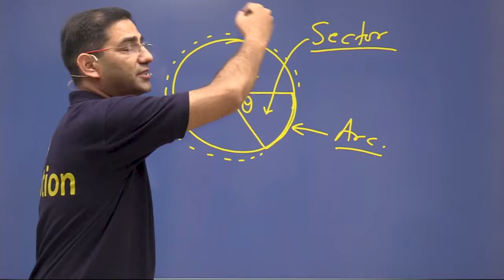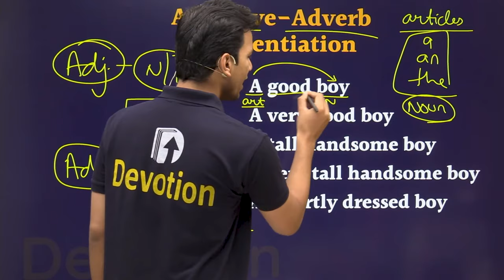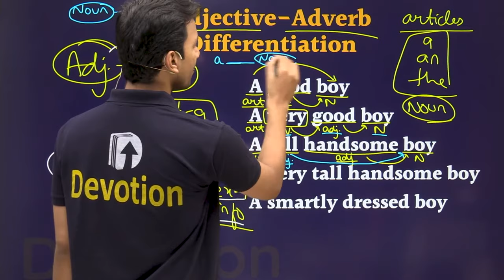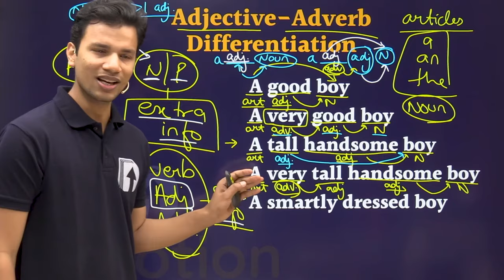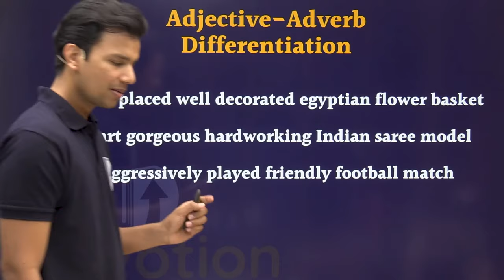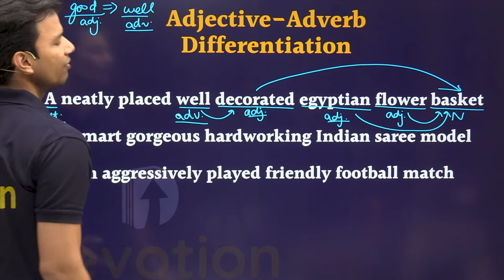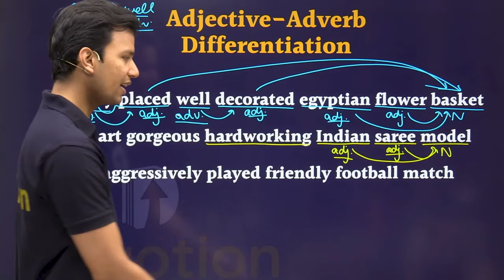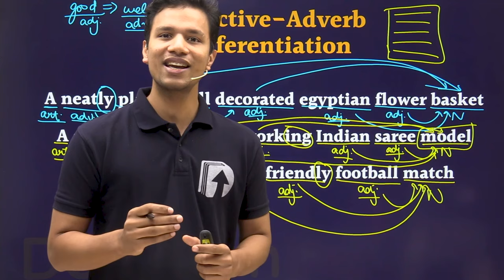[5] English Grammar for govt jobs | Devotion Institute | Rohit Sir English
Learn english grammar for govt jobs from Rohit Sir English, Ex-Examiner (Mumbai Customs).
Never be afraid of English again.

About Devotion Institute:
Devotion is a premier institute for preparation of all competitive examinations especially Bank and SSC exams.